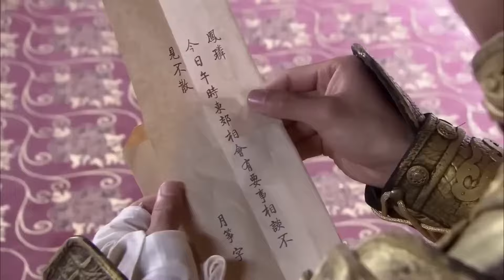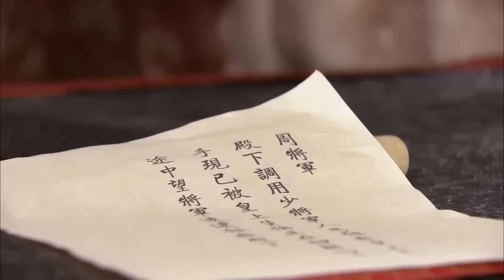MUTLISUB【慕胥剑歌 Love Beyond Everything】▶EP 01💋她曾是被弃王妃，在宫廷权谋的漩涡中挣扎，与有缘人在困境中相知相爱，情动天地。💐 迪丽热巴 刘学义❤️中国电视剧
剧名Name：慕胥剑歌 Love Beyond Everything
主演Cast： /迪丽热巴/刘学义
剧情介绍：💋她曾是被弃王妃，在宫廷权谋的漩涡中挣扎，与有缘人在困境中相知相爱，情动天地。💐

慕胥剑歌#慕胥辞#迪丽热巴#迪丽热巴电视剧#刘学义#刘学义电视剧#肖战#肖战电视剧#赵丽颖#赵丽颖电视剧#白月梵星#赵丽颖#赵丽颖电视剧#许凯#许凯电视剧#古装剧#古装电视剧#刑事侦缉局#刑事侦缉局电视剧 中国英语字幕电视剧 電視劇 电视剧刑事侦缉局 中国电视剧 Four of Plum Blossoms and Five of Hearts#现代爱情剧 电视剧爱情的二八定律 中国电视剧 电视剧 都市剧 都市情感电视剧 都市情感剧 大陆电视剧 大陆剧 陆剧 2022电视剧 电视剧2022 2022最新电视剧 现代爱情剧 2022都市剧 都市剧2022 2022最新都市剧 家庭情感剧 家庭剧 家庭情感电视剧 都市家庭剧 出色中国电视剧#好看中国电视剧#2022chinesedrama # Chinese TV dramas with English subtitles#chinesedrama2022